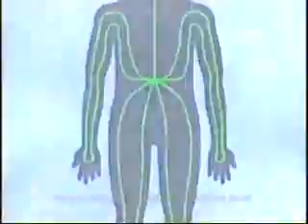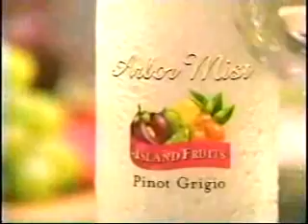Hallmark Channel commercials, 7/3/2004 part 5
Aired during part 3 of Lonesome Dove.

- The Trail to Hope Rose promo
- Motrin IB
- Sara Lee Delightful Wheat
- Dirt Devil Vac 'n Mop
- Cold Mountain on DVD/VHS
- Clorox Toilet Wand
- Tide Stainbrush
- Degree (Stress Test)
- Faith & Values Media
- Tylenol Cool Caplets
- Florida's Natural (Close to the Grove)
- Sears (Summer Weekend Sale)
- Tums
- McCormick Grill Mates (with Joe Montana)
- Rid-X
- eHarmony.com
- Dr. Scholl's Massaging Touch Insoles
- Palmolive Oxy Plus (Doris Roberts)
- Return to Snowy River promo
- Johnson County War promo
- Claritin Hives Relief
- Tropicana Light & Healthy (Training Facility)
- Clairol Natural Instincts
- Benefiber
- One A Day Carb Smart
- Sealy Posturepedic (with unison bed movement - kind of creepy?)
- Tylenol Arthritis Pain
- Oak Creek Homes/Lynden WA
- Comcast HDTV 866-GO-CABLE
- Return to Lonesome Dove promo
- Arbor Mist Island Fruits
- Poise
- Kellogg's Corn Flakes (You'll Go Bananas)
- Splenda
- Sure (Raise Your Hands)
- Skippy Snack Bars
- Alka-Seltzer
- The Incredible Edible Egg